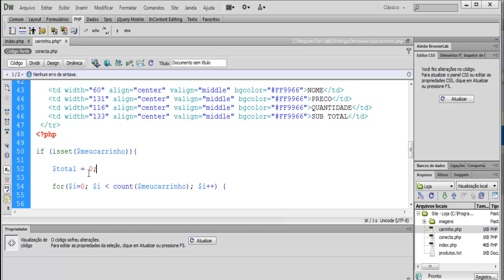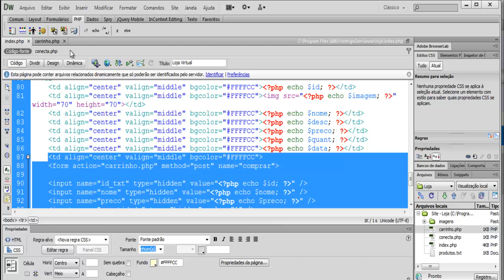Criando Loja Virtual - Aula 24 - Adcionando ao Carrinho